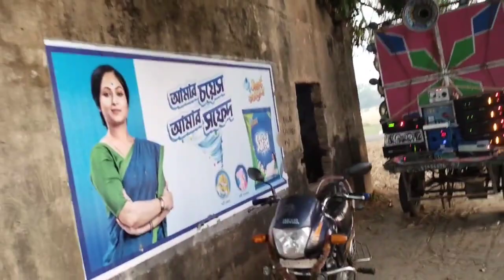আজ সাউন্ড মাস্টার নতুন 16 😎 4 টে হাজারে সেটিং করে টেস্টিং করছে / Sound Master New 16 Box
Sound Mastar New Box Cheking